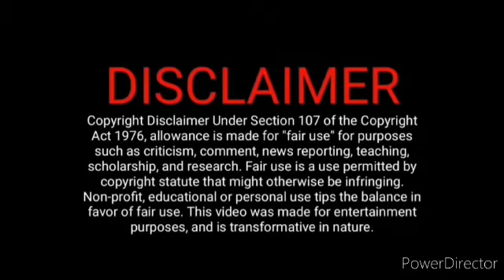ராணிக்கு உதவிய பொம்மி